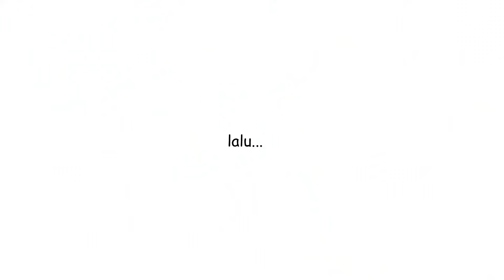1 Hari Pake Suara Animasi!!!